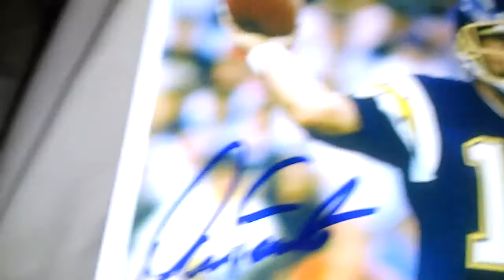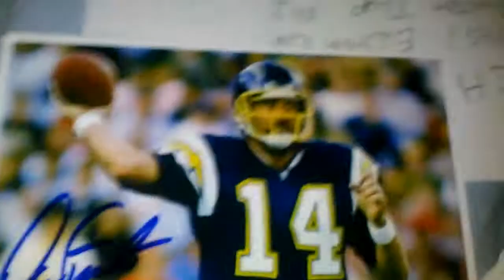TTM SUCCESS: SAN DIEGO CHARGERS FORMER "PLAYER" (3/3) 12-22-2012